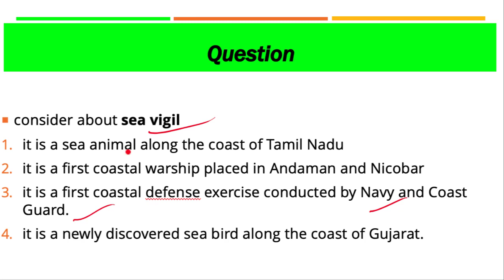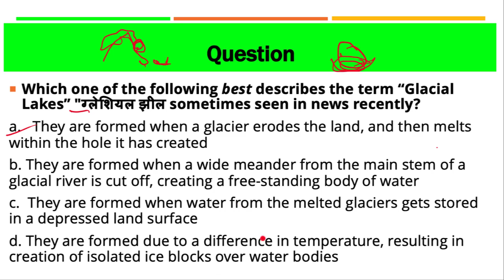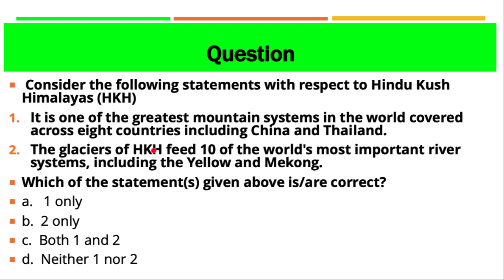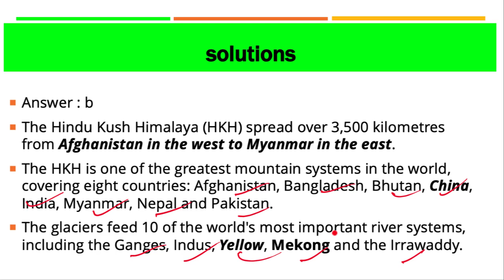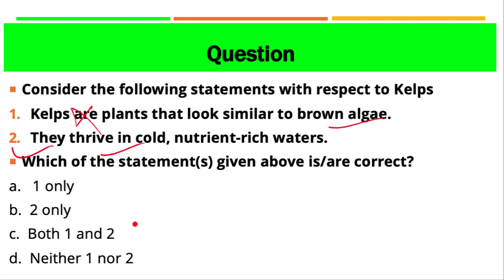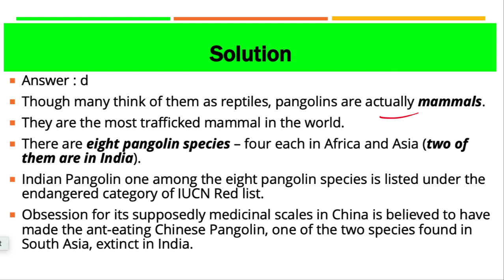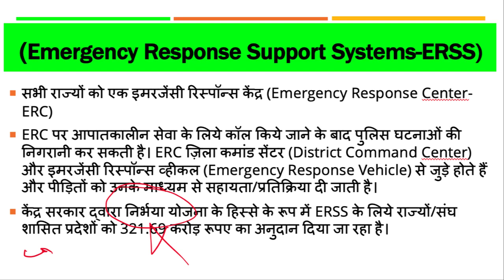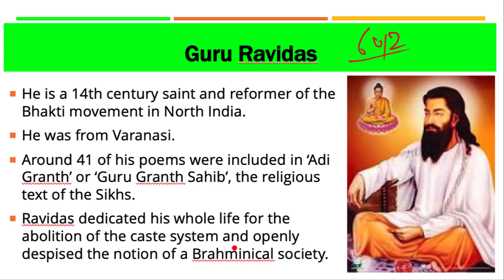20 February 2019, हिन्दी Prelims Updater Series, News Discussion hindu, PIB, Yojana UPSC, CSE, IAS